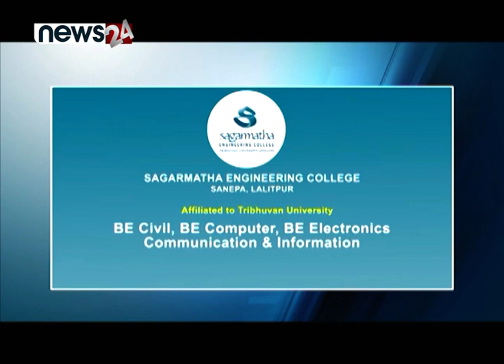समय सापेक्ष पाठ्यक्रम र पूर्वाधार खोई ? बिद्यार्थीको आवश्यकता र समय सुहाँउदो शिक्षा माग । NEWS24 TV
समय सापेक्ष पाठ्यक्रम र पूर्वाधार खोई ? बिद्यार्थीको आवश्यकता र समय सुहाँउदो शिक्षा माग । जीवन उपयोगी पाठ्यक्रम र पूर्वाधार आवश्यक,
प्रा.डा. महेशचन्द्र लुइटेल, पुलचोक क्याम्पस डिर्पाटमेण्ट अफ मेकानिकल इन्जिनियरिङ

Dr. Mahesh Chandra Luintel,  Professor Department of Mechanical engineering Pulchowk Lalitpur
Presenter : Navaraj Chalise